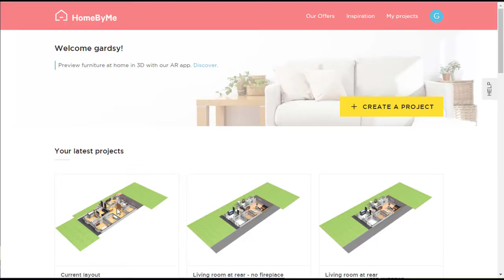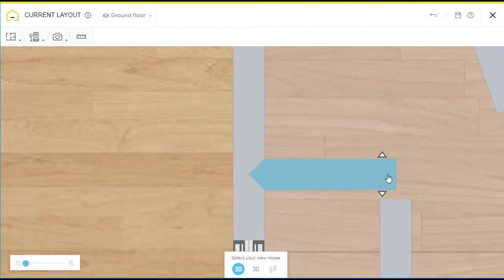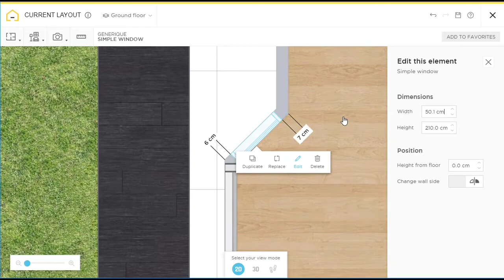Fixing a project walk-through: WIndows inside the walls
Fixing a project for a designer, this issue is common when you redraw walls and accidentally leave wall fragments behind.  Easy to fix :)